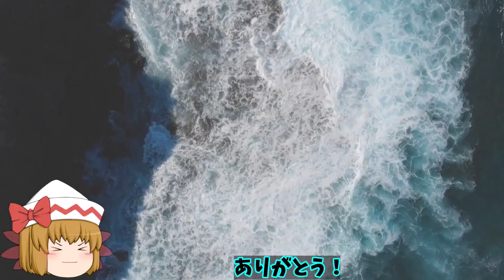米空母打撃群と海自こんごう合同訓練実施！海自イージス艦での弾道ミサイル情報共有訓練でみせた？【ゆっくり解説・軍事News】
引用・転載「出典：海上自衛隊ホームページ」
引用・転載「出典：航空自衛隊ホームページ」
引用・転載「出典：陸上自衛隊ホームページ」